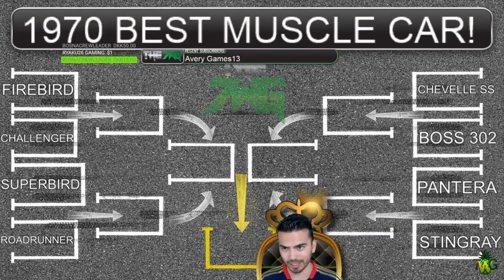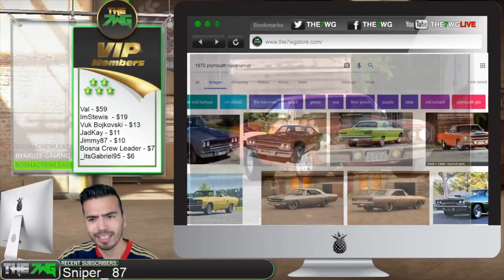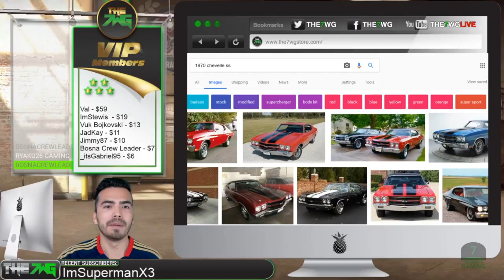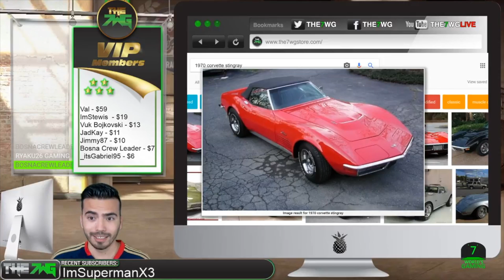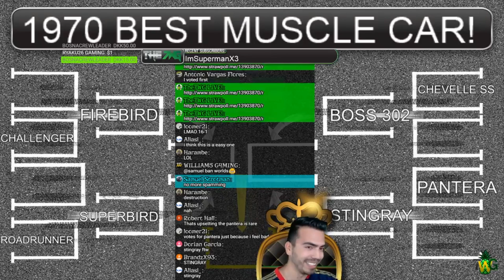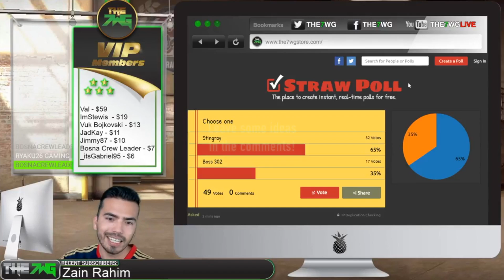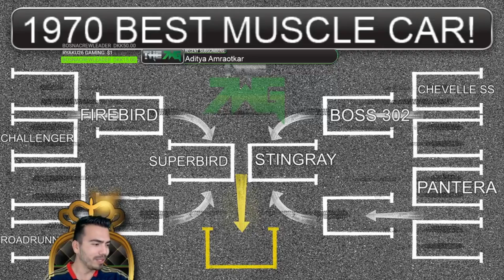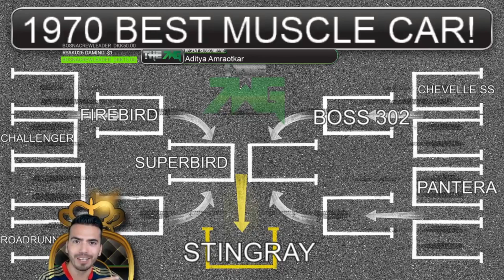1970s BEST LOOKING MUSCLE CAR! | New Series